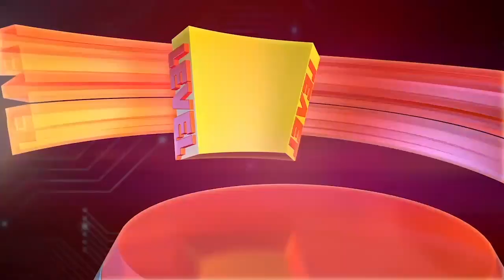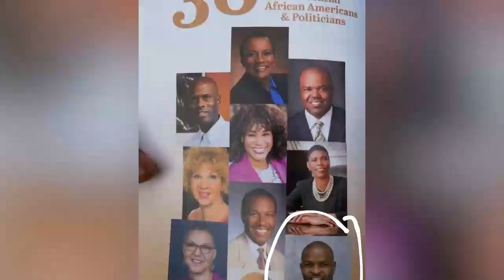High Level avec Papa Mary Teuw DIA un sénégalais au Colorado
Papa Dia est fondateur et président du African Leadership Group (groupe de leadership africain). Originaire de la ville de Thiès, Papa a immigré à Denver en 1998. Il a utilisé son premier travail, stocker des livres, pour apprendre à lire, écrire et parler l'anglais. En commençant par un poste d'entrée de gamme dans une banque locale, au cours des 17 années suivantes, Papa a finalement gravi les échelons pour devenir vice-président régional. En 2017, Papa a quitté sa carrière bancaire pour concentrer toute son attention sur la gestion et la croissance d'ALG ( African Leadership Group ).